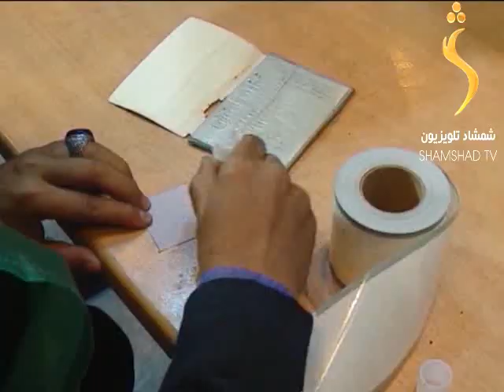Shamshad Tv Dari News / اخبار دری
مجموعه خبر های دری :
در این مجموعه خبری موضوعات مهم و داغ کشورگرد آوری شده است که سرویس خبرهای امشب را رابعه ابراهیم خیل به شما ارایه میکند.